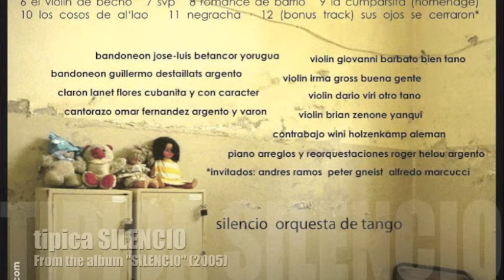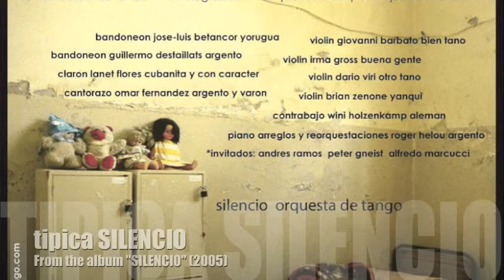TIPICA SILENCIO - "Los cosos de al lao"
from Silencio orchestra's first album "SILENCIO"
"LOS COSOS DE AL LAO" (M. Larrosa - J. Canet)
Orquesta Tipica SILENCIO con Omar Fernandez